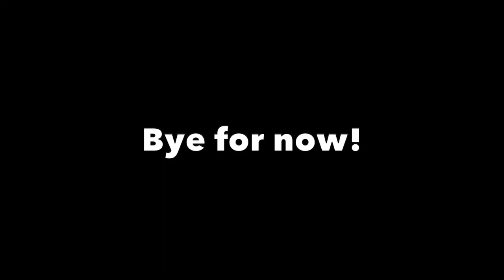Manure Spreading - Birch Road Farm #03 - Toy Tractors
Welcome back to Two Farm Boys! In today's episode of Birch Road Farm, we fertilize some of our fields, haul hay, and check out an old antique. Enjoy!

Song 1: All Hail the Queen - Dan Lebowitz

Song 2: Alyssa - The Mini Vandals

Song 3: Firefly - Chris Haugen